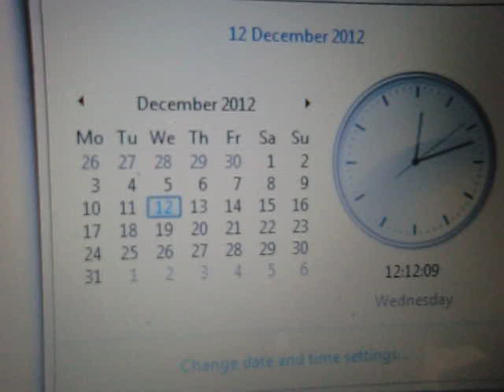12 past 12 on the 12th of the 12th 2012
Uploaded for those who missed it
last time this can happen for 100yrs